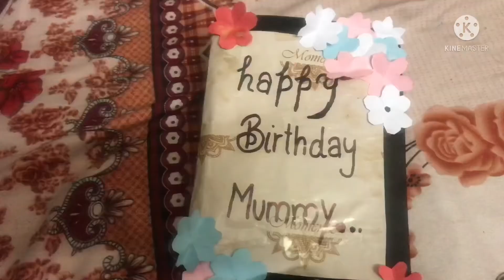Happy birthday ||Maa ka fav food ||aur yummy malai kofta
hlo friends hope u doing well
this birthday is really special for me because . this is my mom birthday hope u shower ur love to my all videos pls guys .
to my youtube channel
also share with your mom
khushisinha662002